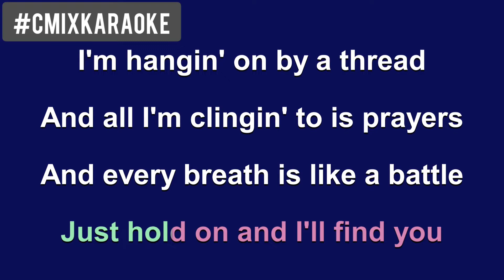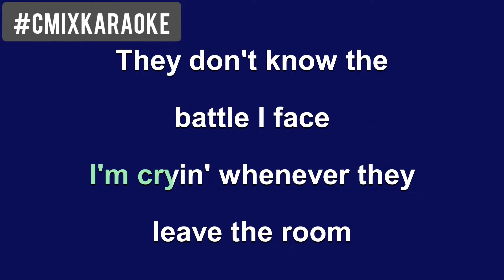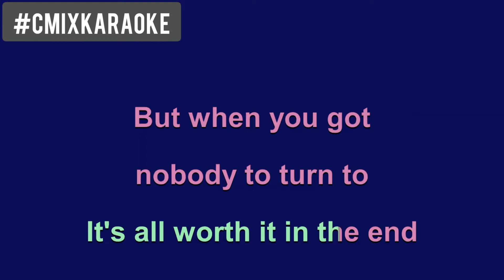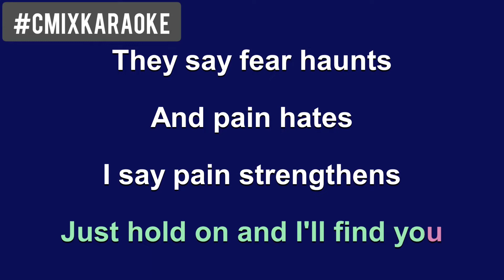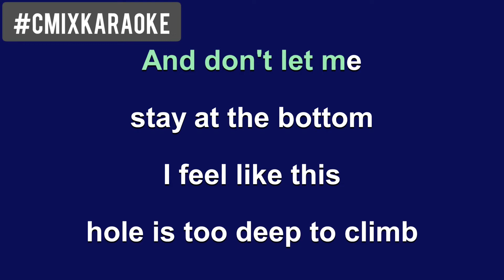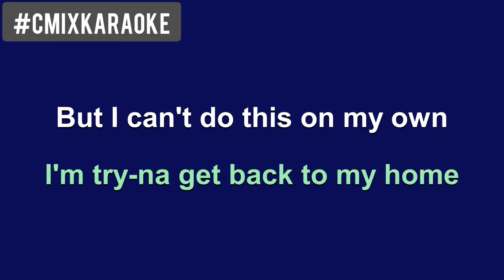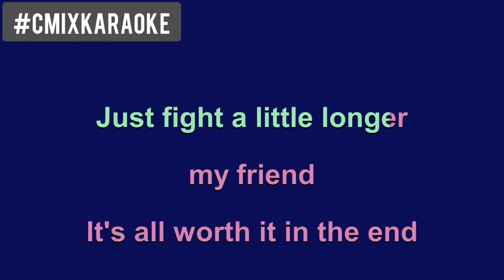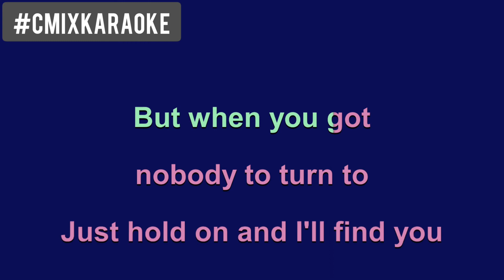Lecrae Ft. Tori Kelly - I'll Find You Karaoke w/ Original Instrumental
Lecrae Lyric Video